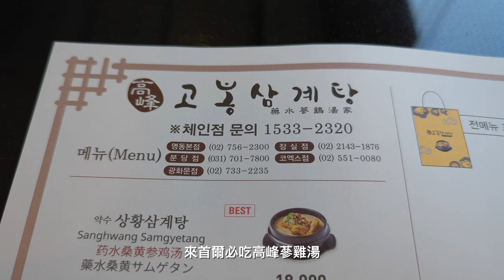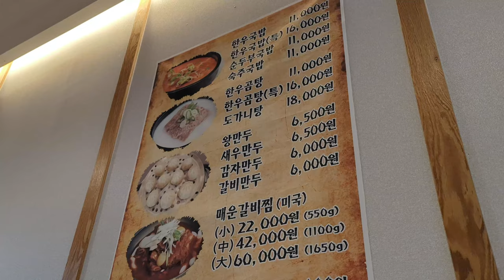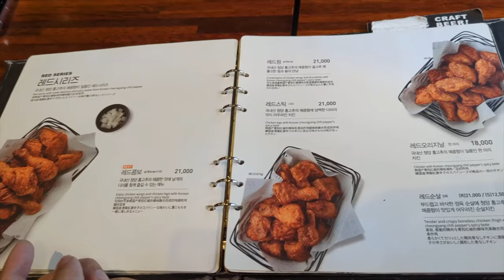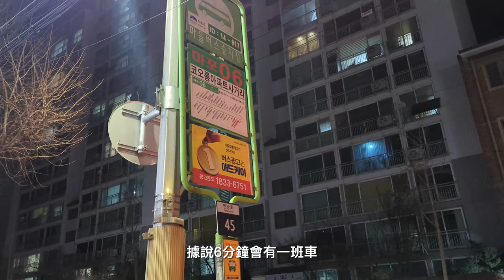2023韓國首爾美食推薦！連韓國人都愛吃的弘大明洞5間必吃餐廳！｜捧烹美食Vlog｜韓國旅遊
韓國首爾自由行有什麼不能錯過的美食？弘大、明洞必吃這集影片通通告訴你！

影片紀錄2023年1月，在韓國的生活日記。

影片資訊：
麻浦牛小腸城
高峰蔘雞湯
荒謬的生肉 弘大店
韓牛湯飯
橋村炸雞

有關韓國旅遊在這：
►南山塔怎麼去？南山塔好玩嗎？首爾景點推薦自由行必去南山塔一日遊 市廳站+明洞站周邊美食推薦｜捧烹旅遊Vlog｜韓國旅遊
►韓國冬天也好玩！首爾景點推薦自由行必去Coex 水族館+星空圖書館一日遊！首爾室內景點零下10度也沒問題！｜捧烹旅遊Vlog｜韓國旅遊

有關曼谷旅遊在這：
►捧烹旅遊Vlog｜泰國旅遊｜第一次泰國曼谷自由行就上手！2022曼谷自由行行程交通美食住宿全記錄 part1 從台灣到曼谷素坤逸卡爾頓飯店交通方式全記錄 機場領兔子卡+素坤逸卡爾頓飯店不藏私開箱
►捧烹旅遊Vlog｜泰國旅遊｜第一次泰國曼谷自由行就上手！2022曼谷自由行行程交通美食住宿全記錄 part2 曼谷素坤逸美食 泰式料理 蔬食料理 素食餐廳 vegan也很可以 五間餐廳全記錄
►快閃曼谷回程班機被取消？搭BTS空鐵很怕？第一次泰國曼谷自由行就上手！不可錯過泰式spa按摩與百貨公司逛街行程！｜捧烹旅遊Vlog｜泰國旅遊｜2022曼谷自由行行程交通美食住宿全記錄 part3
►曼谷旅遊攻略！2022曼谷自由行 不可錯過的曼谷行程交通推薦-交通篇（曼谷地鐵MRT、空鐵BTS攻略+機場兔子卡領取）

有關日本旅遊在這：
►捧烹旅遊Vlog｜日本旅遊｜睽違三年日本長野県探親之旅！日本生活日常part2 到長野県北佐久郡御代田町的日本超市採買和牛 居家三餐日常紀錄：
►捧烹旅遊Vlog｜日本旅遊｜睽違三年日本長野県探親之旅！松山飛羽田轉monorail到東京換新幹線，下車直奔壽司郎的日本自由行DAY1 24小時全紀錄：
►日本輕井澤住宿推薦｜輕井澤英迪格2022全新開幕！雲場池賞楓、輕井澤outlet附近住宿推薦！
►2022年日本入境Visit Japan web教學！護照上傳失敗怎麼辦？疫苗接種證明書申請？日本旅遊入境申請完整流程！
►日本自由行｜世界文化遺產-日光一日遊（使用JR東京廣域周遊券）：
►重磅關心日本旅遊交通！關東地區日本自由行票券選擇－JR周遊券v.s. 東京地鐵乘車券（加碼討論Suica與ICOCA）：
►東京近郊怎麼玩？日本賞楓景點推薦！群馬縣伊香保溫泉、伊香保神社、榛名山、榛名公園！必訪頭文字D漫畫電影場景

►更多有關旅遊
泰國自由行｜最適合自由行的文青城市！泰國清邁旅遊4大優點與5大推薦行程：
西班牙自由行｜那些年我們一起追《阿爾罕布拉宮的回憶》！第一次西班牙自助旅遊就上手！巴塞隆納、赫羅納必去景點不藏私分享！